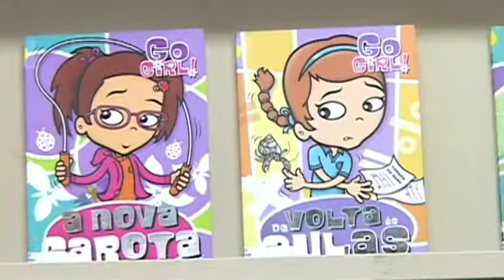TV SAO LUIS - DICA DE LIVRO - JULIANA 21/05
TV SAO LUIS